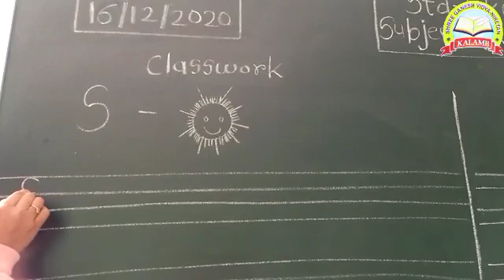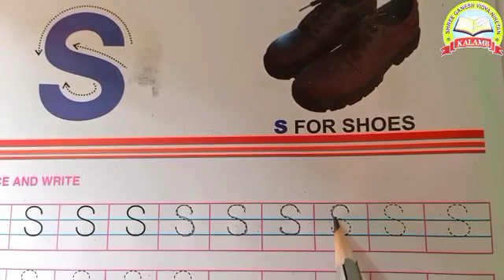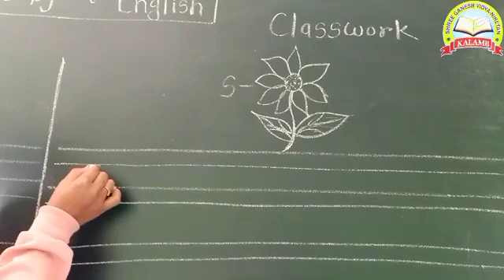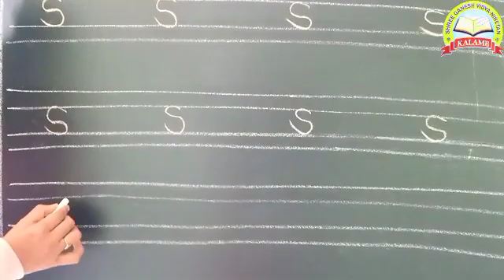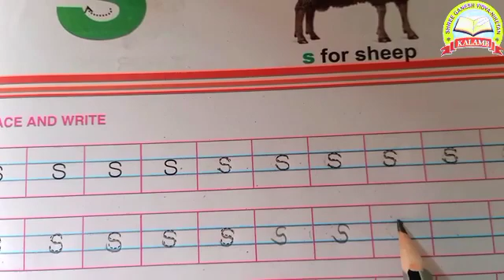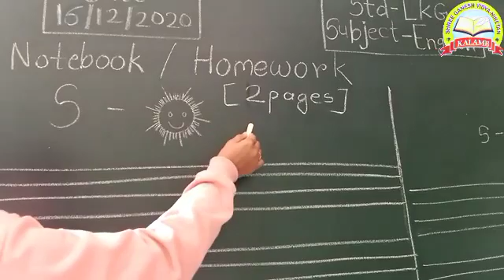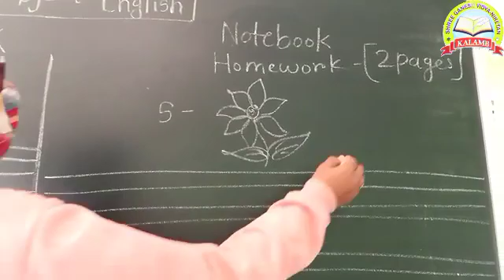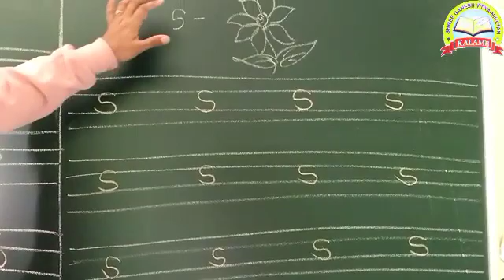LKG S for 🌞 Sun Sub- English Shri Ganesh Vidyaniketan Kalamb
Second semester